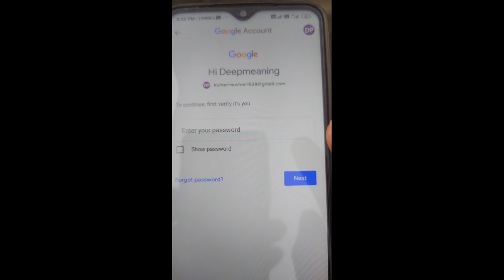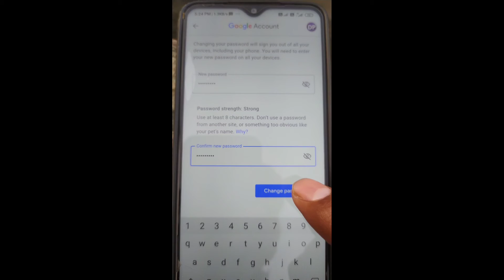How To Change Gmail Password || How To Recover Email Password || Email Password kaise Change Kare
Hello friends-:
Aaj ki is Videos me aapko bataya gaya hai ki aap apne email id ke password 🔑 ko kaise change kar sakate hai. is Videos me aapko step by step bataya gaya hai agar apko videos pasand aaye to like and subscribe jarur kare, please 🙏

Change Gmail Password in hindi